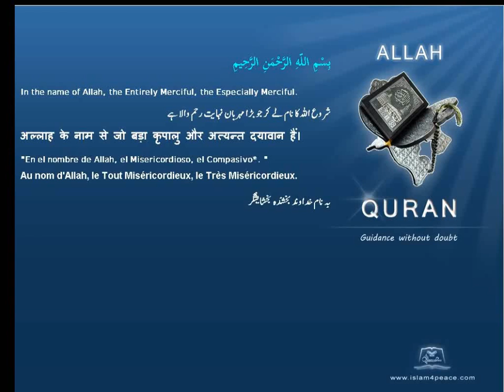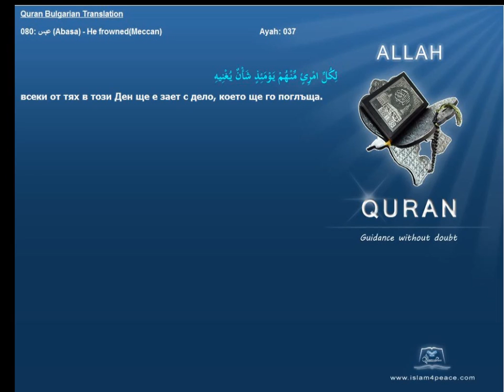Quran Bulgarian Translation 080 عبس Abasa He frownedMeccan Islam4Peace com